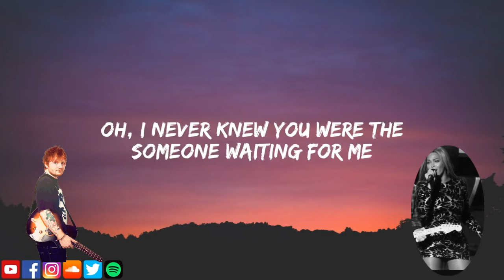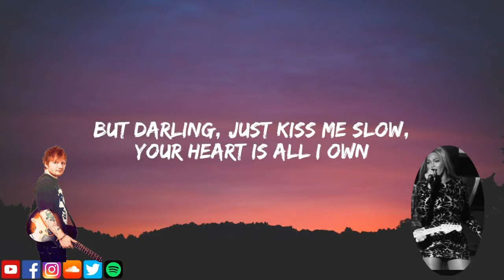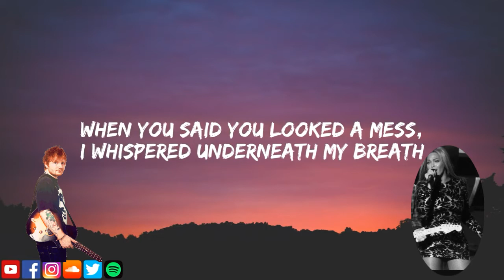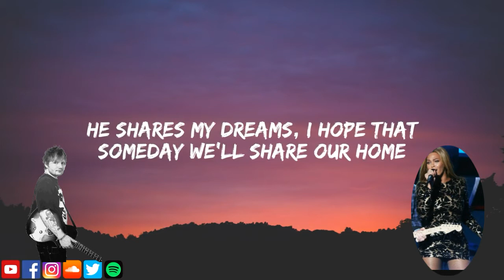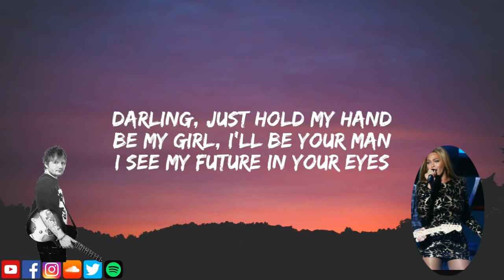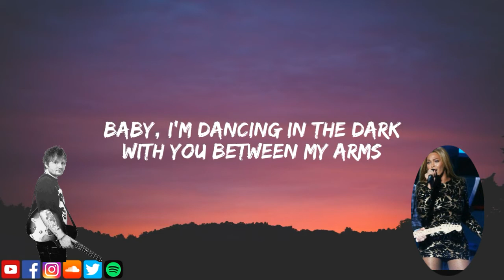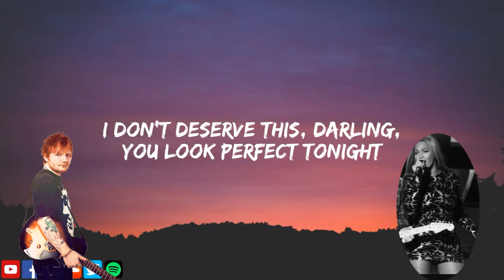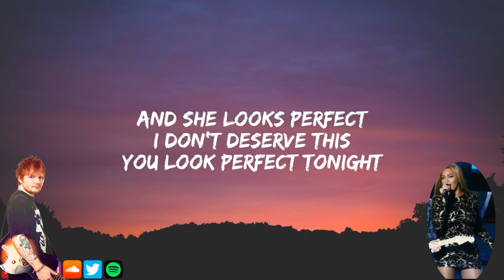Perfect Duet Lyrics.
This video updated from following video from YouTube

Song: Perfect Duet

Singer : Ed Sheeran And Beyonce.